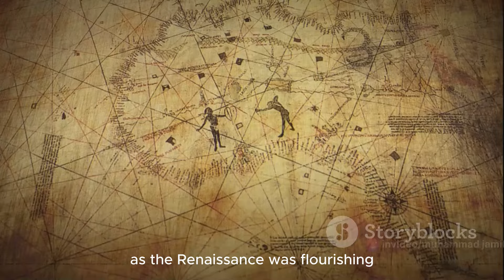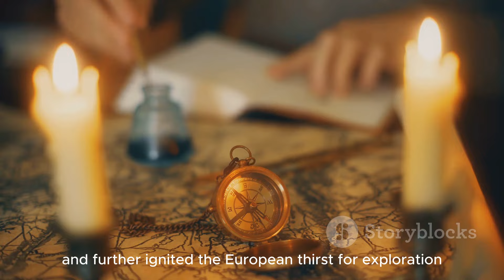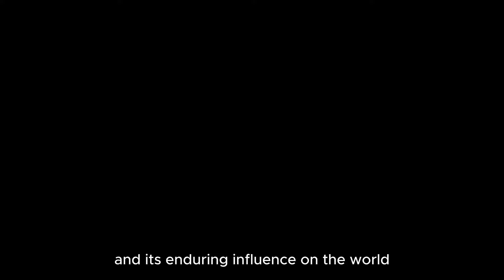Unlocking Europe's Past: Time Travel Diaries Revealed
Time Travel Diaries: Your Passport to Europe's Past
**Prehistory (Pre-3000 BC):**

* Rise of early civilizations in Mesopotamia, Egypt, and the Indus Valley.
* Development of agriculture, writing, and complex social structures.
* Major advancements in technology and engineering, like pyramids and irrigation systems.

**Ancient Civilizations (3000 BC - 476 AD):**

* Flourishing of empires like Rome, Greece, China, and Persia.
* Development of philosophical systems, religions, and artistic masterpieces.
* Major scientific and technological breakthroughs, like mathematics, astronomy, and medicine.
* Wars and conquests reshape the geopolitical landscape, leaving lasting legacies.

**Medieval Era (476 AD - 1453 AD):**

* Fall of the Western Roman Empire and rise of feudalism in Europe.
* Spread of Islam and its impact on the Middle East and Africa.
* Byzantine Empire preserves Greco-Roman traditions and influences Eastern Europe.
* Religious, cultural, and economic transformations lay the groundwork for the Renaissance.

**Renaissance and Reformation (1453 AD - 1648 AD):**

* Rebirth of classical learning and artistic innovation in Europe.
* Protestant Reformation challenges the Catholic Church and fuels religious conflicts.
* Exploration and colonization by European powers opens up new trade routes and global interactions.
* Scientific revolution lays the foundation for modern science and technology.

**Age of Exploration and Enlightenment (1648 AD - 1815 AD):**

* European empires expand their reach across the globe, leading to colonialism and cultural exchange.
* Enlightenment thinkers emphasize reason, science, and individual rights, shaping political and social philosophies.
* Industrial Revolution in Europe sparks major changes in manufacturing, labor, and economic systems.
* American and French Revolutions challenge monarchies and promote democratic ideals.

**Modern Era (1815 AD - Present):**

* Rise of nation-states and nationalism leads to major political and social upheavals.
* Technological advancements in transportation, communication, and medicine reshape daily life.
* World wars cause widespread devastation and reshape the global order.
* Decolonization movements gain momentum, creating new independent nations.
* Cold War rivalry between the United States and the Soviet Union dominates international relations.
* Technological revolution with computers and the internet leads to globalization and information age.

Prehistory
Ancient Civilizations
Medieval Era
Renaissance and Reformation
Age of Exploration and Enlightenment
Modern Era